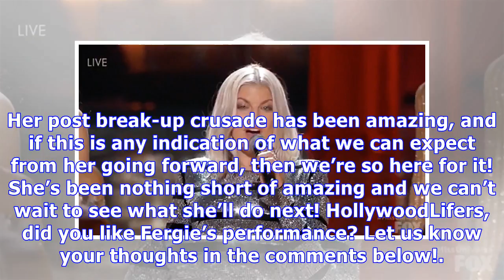Fergie Dazzles In Show-Stopping Performance During 2017 Miss Universe Pageant